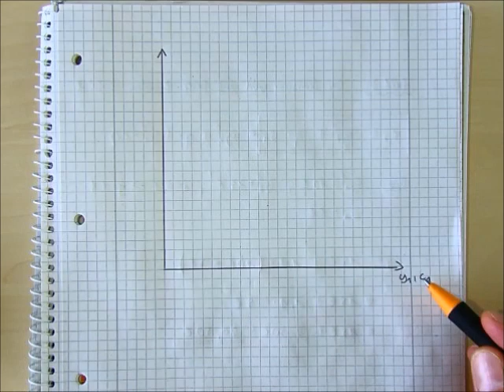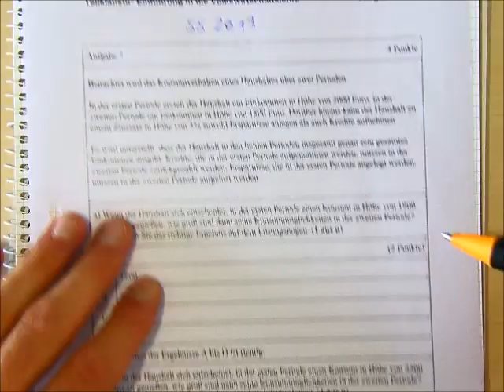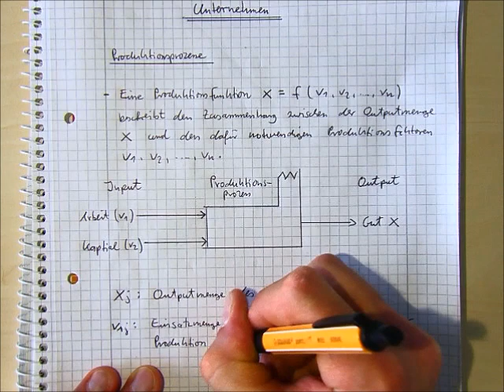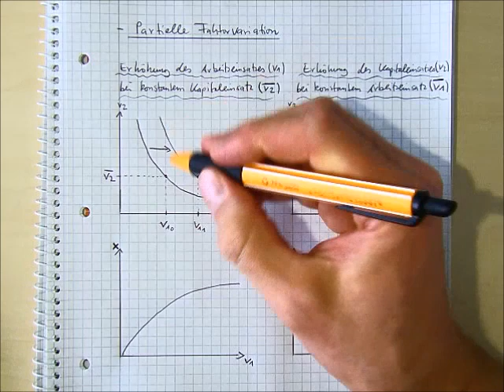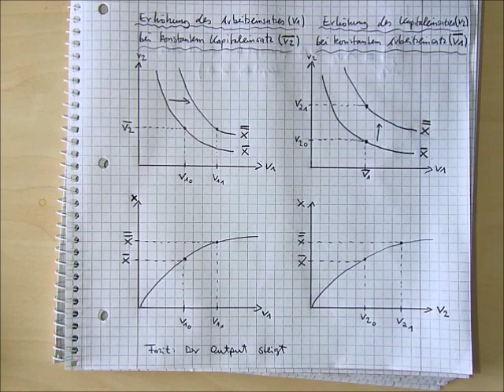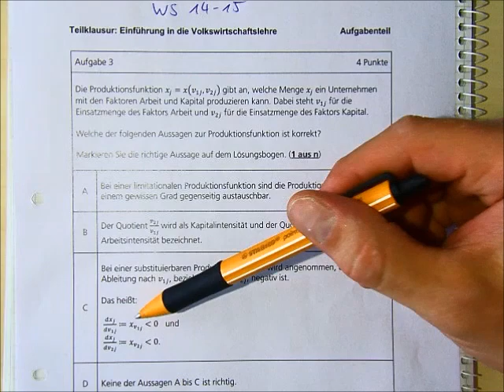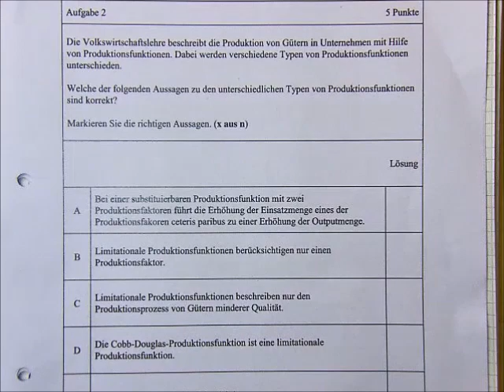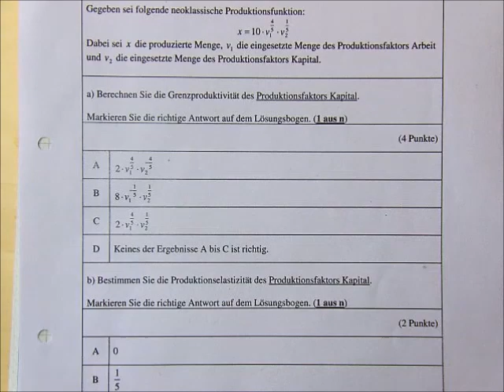Einführung in die VWL Mentoriat 3 SS 2020